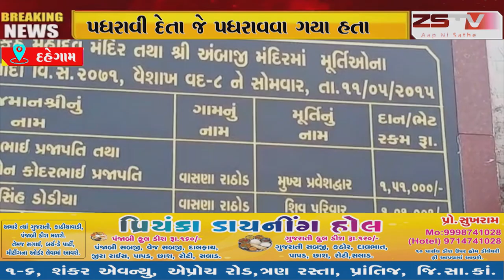દહેગામ તાલુકાના વાસણારાઠોડ ગામે ગ્રામજનોએ ભેગા મળીને નીલકંઠ મહાદેવનું 2015માં નવું મંદિર બનાવ્યું